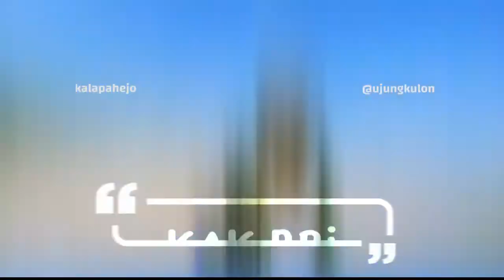PESAN UNTUK PEMBINA PRAMUKA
Pesan ini ditujukan untuk para pembina pramuka,apa maksudnya?
yap,,,,tanpa disadari, "berkemah" adalah cara alami anak2 kecil untuk bermain saat sebelum masuk usia sekolah, mereka membuatnya di  depan rumah, tanah, atau alas lainnya.

dalam arti, berikan peserta didik lingkungan
bukan disuruh paham. tapi disuruh ngerasain sendiri, ntar paham akan ngikutin